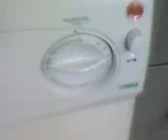Noisey Pump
The pump is slowly getting worse!